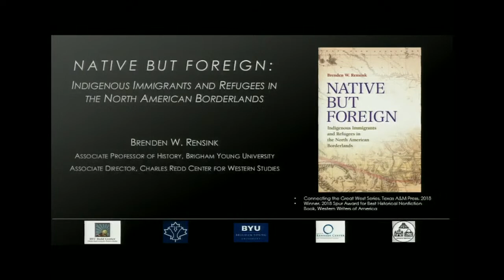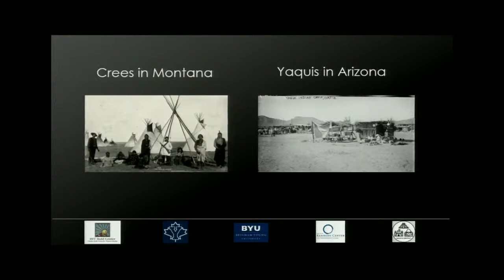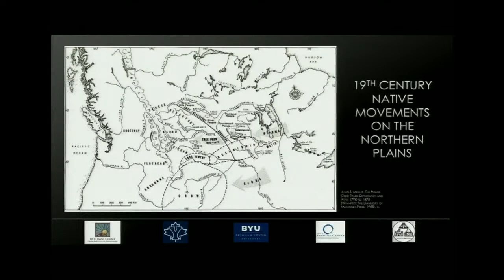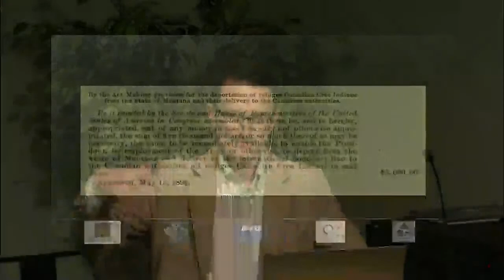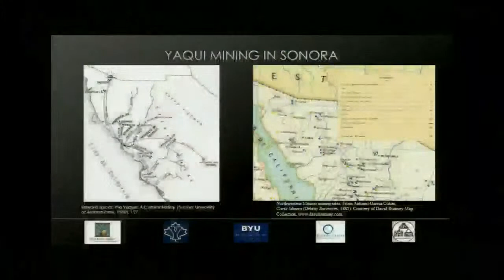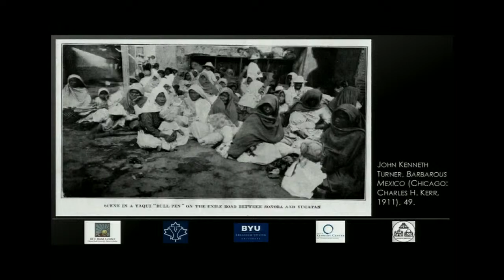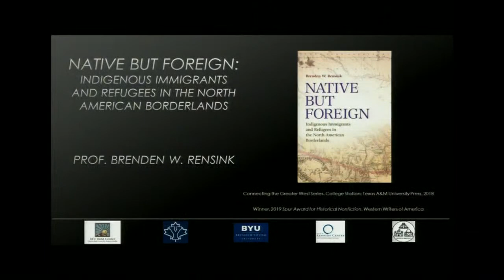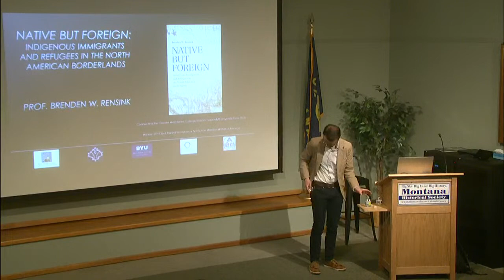Native but Foreign: Indigenous Immigrants and Refugees in the North American Borderlands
This presentation is given by Brenden W. Rensink. North American tribal people have dealt with the complex issue of cross-border migration since the mid-19th century, negotiating boundaries set by treaties between the United States and Mexico to the south and Canada to the north. Rensink will delve deep into the stories of the Yaquis, Crees and Chippewas, who ventured to the United States to improve their lives, as well as those Indians who crossed borders to escape military pursuit in the United States—notably the followers of Geronimo and other Apaches in the south, and the Lakotas who followed Sitting Bull and the Nez Perces who went with White Bird to Canada. This program is being offered as part of The Myrna Loy’s celebration, One Robe: Métis Culture Festival and tribute to Nicholas Vrooman.